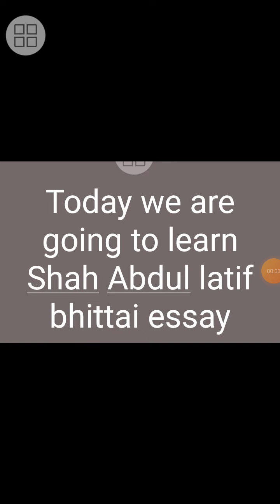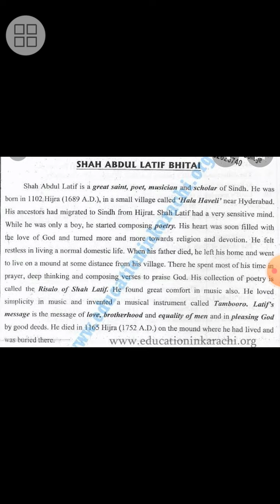Shah Abdul latif bhittai essay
shah Abdul latif brittain essay